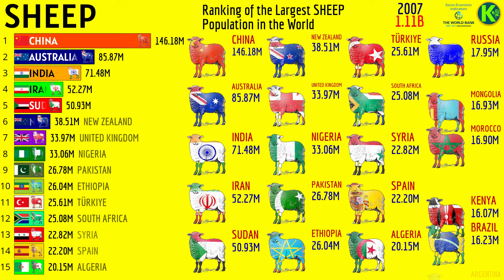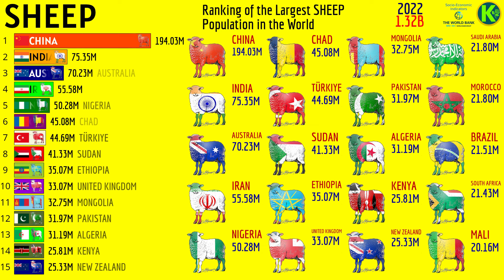Ranking of the Largest SHEEP Population in the World